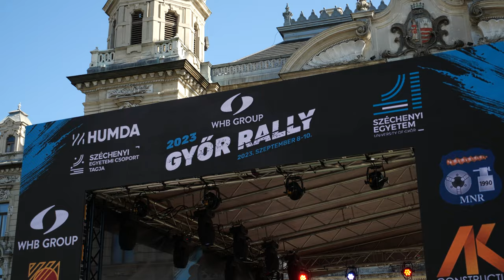Na ezért jöttünk! - WHB Győr Rally 2023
Cseh Vili invitálására több hónapnyi kihagyás után Nagy Ati végre újra versenybe szállt. Együtt csinálták végig az első Győr ralit. Mi ismét abban a szerencsés helyzetben lehettünk, hogy mindezt végig követhettük. Íme az eredmény.